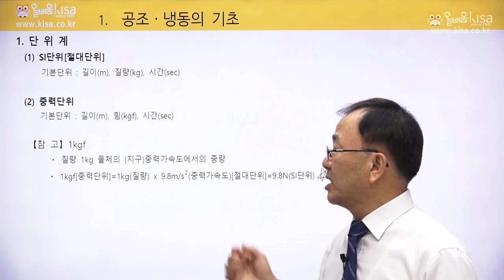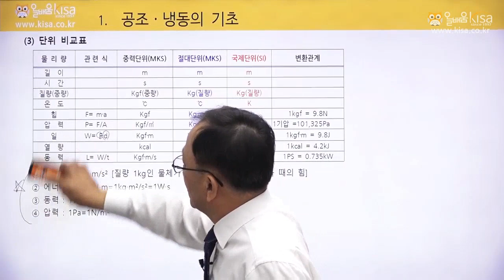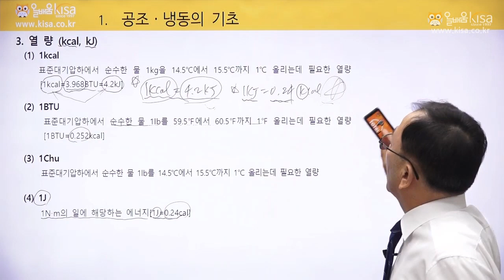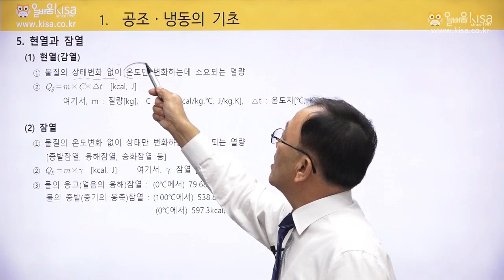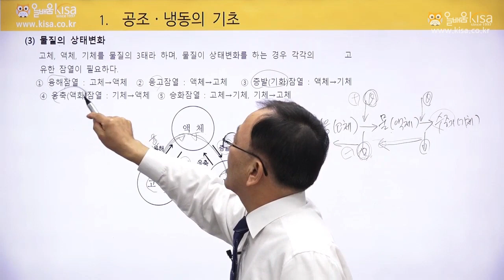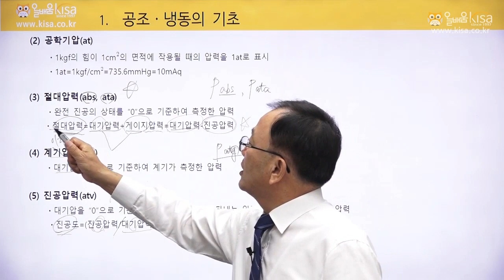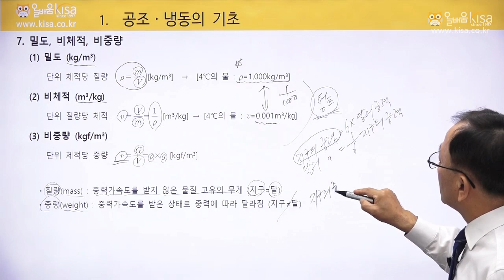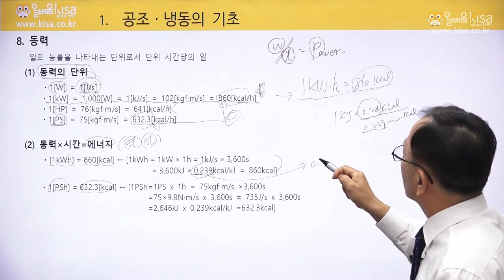[공조냉동기계기사동영상강의] New 공조냉동기계기사 2차 실기반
학습난이도
고급

학습대상
- 공조냉동기계기사 자격시험을 준비하시는 분들

강의특징
- 공조냉동기계기사 자격시험의 핵심적인 내용들을 강조하여 기본이론을 습득하는데 도움이 됩니다.